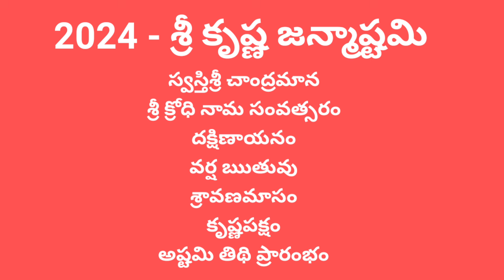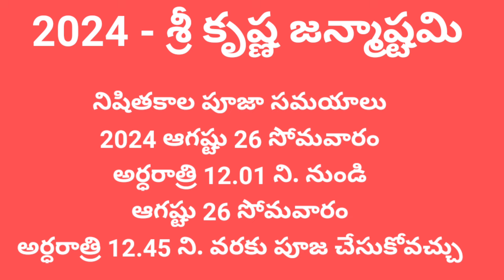Sri krishnastami dates /krishnastami eppudu /gokulastami 2024 /krishnastami pooja vidhanam in telugu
janmashtami 2024 date,august 2024 calendar,janmashtami 2024 date in india,2024 august calendar,krishna jayanthi 2024 date,2024 calendar,calendar 2024,krishnastami date in 2024 telugu,house warming dates in 2024,krishnastami date in 2024,raksha bandhan 2024 date and time,#2024 krishnastami date in kannada,august 2024 calendar in telugu,2024 krishnashtami date telugu,important days in august 2024,krishna janmashtami fast 2024,krishna janmastami 2024
Janmashtami 2024 Date जन्माष्टमी 2024 Janmashtami Kab Hai Krishna Janmashtami 2024 Date & Time In this video we will tell you about janmashtami 2024 janmashtami kab hai janmashtami kis din hai janmashtami kab manayi jayegi janmashtami 2024 mein kitni tarikh ko hai janmashtami date time 2024 janmashtami kab hai 2024 janmashtami pooja vidhi janmashtami bhog janmashtami paaran muhurat janmashtami vrat puja ka shubh